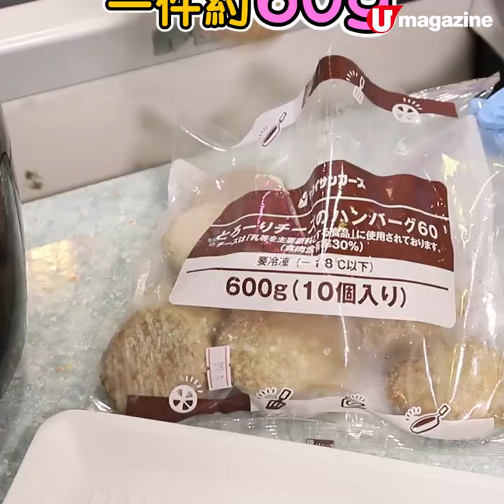大人氣！氣炸鬼佬雞蛋仔 黑啤肉丸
疫情未過，買定氣炸雜貨看門口最精明。片中一次過介紹 6 款這期超大人氣的氣炸美食，好似半熟芝士撻、流心漢堡扒、大阪燒、黑啤肉丸同焗蠔咁，件件搶手成日斷貨。片中有試味報告畀大家參考，即刻去片吧。

【INFO】
曾記環球凍肉
地址：粉嶺聯和墟和滿街 9 號新街市大樓 1 樓 FM 3,6
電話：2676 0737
營業時間：9am - 7pm
全方位緊貼《U Magazine》社交平台